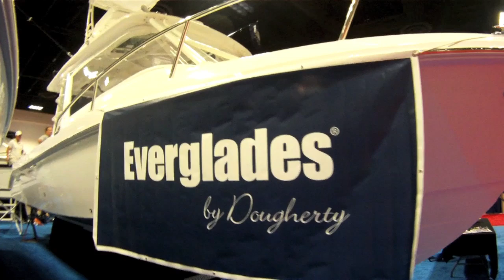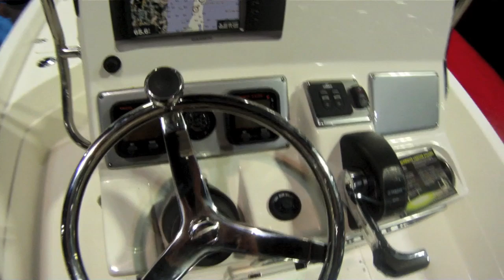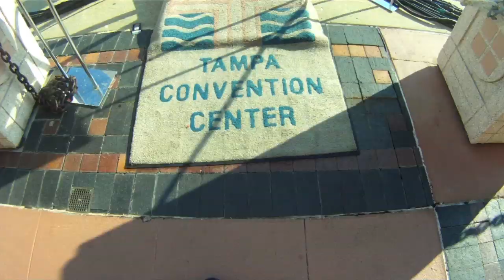WestFloridaFishing - 2011 Tampa Boat Show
2011 Tampa Boat Show at the Tampa Convention Center on 9-10-11